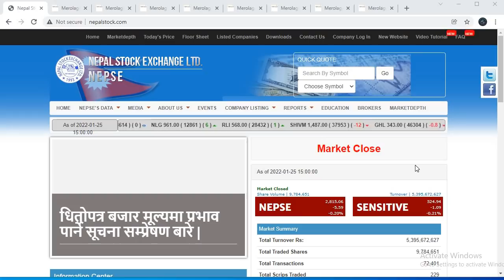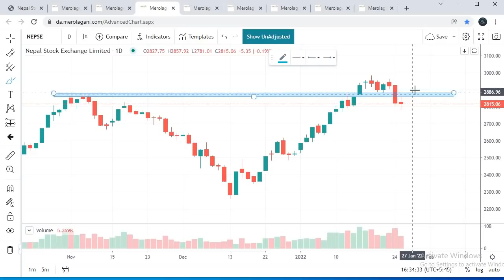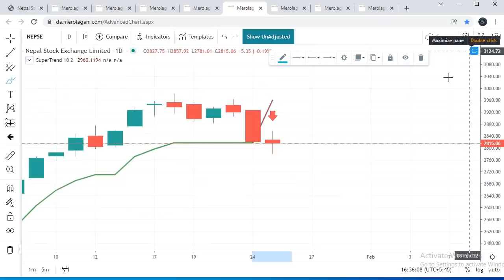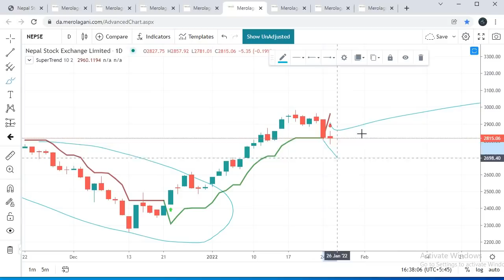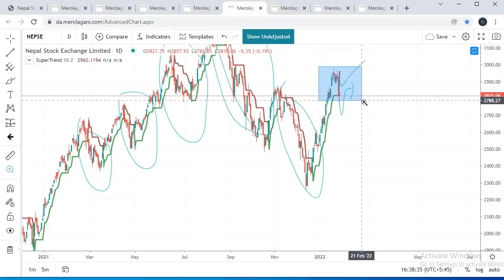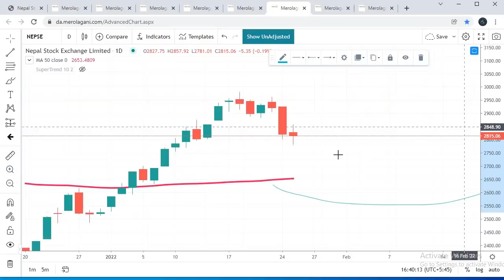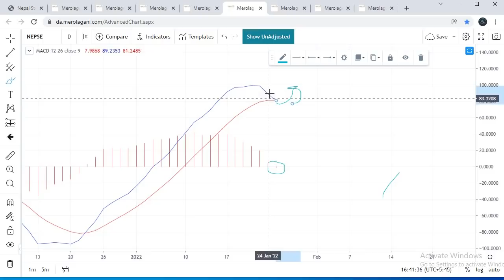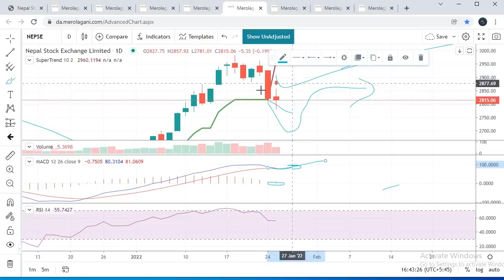Nepse technical analysis |Nepali share news